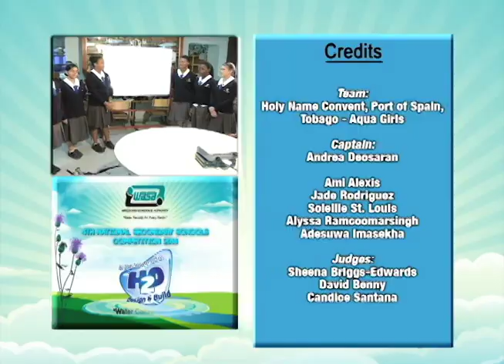Holy Name Convent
This team designed a system whereby rainwater could be collected and used for flushing toilets. This is their final presentation for WASA In the Know With H20 - Design & Build 2014.